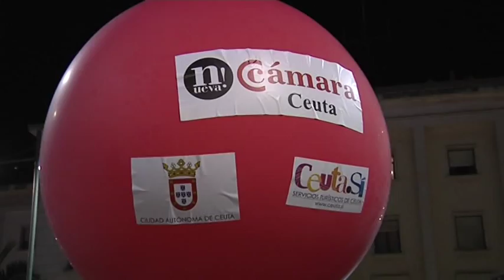Cientos de ceutíes se echan a la calle en la cuarta edición de la Noche en Blanco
Las calles del centro de Ceuta fueron las protagonistas en la noche del viernes de la cuarta edición de la Noche en Blanco, una iniciativa de la Cámara de Comercio para incentivar las ventas con descuentos, promociones y varias actividades de animación. Una propuesta que ha contado este año con una alta participación y que ha sido muy bien acogida por los ceutíes que aprovecharon las rebajas para empezar a hacer sus compras de Navidad.